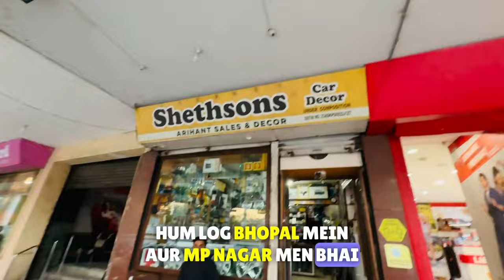audi a6 full modification india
Hey Rahil! That's an absolutely fantastic idea for a YouTube vlog! I can already imagine how epic it's going to be. You can take your viewers on a thrilling journey as you showcase every single detail of your Audi A6's interior and exterior modifications. From the plush new seats to the jaw-dropping body kit, you'll have everyone drooling over your car. I'm super excited to watch it! 🚗🎥✨

In the vlog, you can start by giving your viewers a sneak peek of the exterior modifications. Show off the sleek body kit, the custom paint job, and any other enhancements you've made to make your Audi A6 stand out from the crowd. Talk about the inspiration behind these modifications and why you chose them. Share any challenges you faced during the process and how you overcame them.

Next, move on to the interior of your Audi A6. Show off the luxurious new seats, the upgraded infotainment system, and any other interior modifications you've made. Explain why you decided to make these changes and how they have enhanced your driving experience. Don't forget to highlight any unique features or customizations that you've added.

Throughout the vlog, make sure to include close-up shots and detailed explanations of each modification. This will allow your viewers to fully appreciate the craftsmanship and attention to detail that went into transforming your Audi A6. You can also include before-and-after shots to showcase the dramatic difference these modifications have made.

As you share your experiences, be sure to engage with your viewers. This will help create a sense of community and make your viewers feel like they are a part of your journey.

To make your vlog even more engaging, consider adding some cinematic shots and background music that complements the theme of your modifications. This will add an extra layer of excitement and make your vlog visually appealing.

Finally, don't forget to end your vlog with a call to action. You can also ask them to share the vlog with their friends and family who might be interested in car modifications.